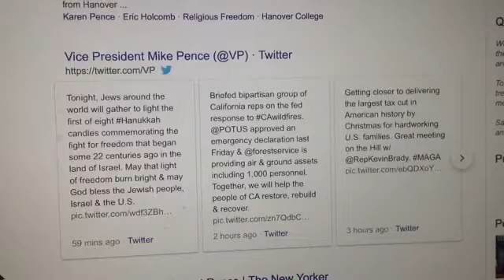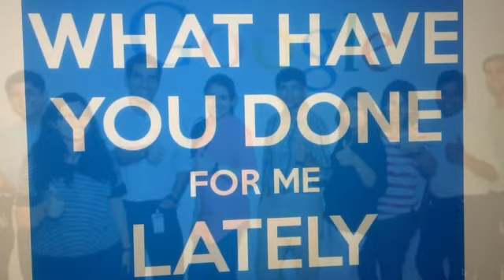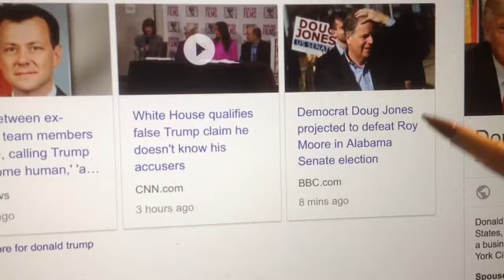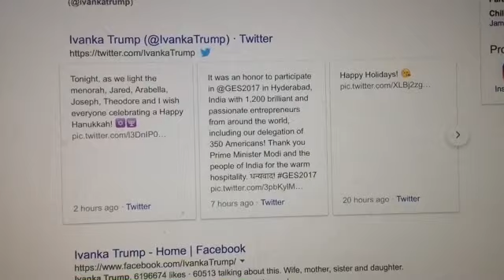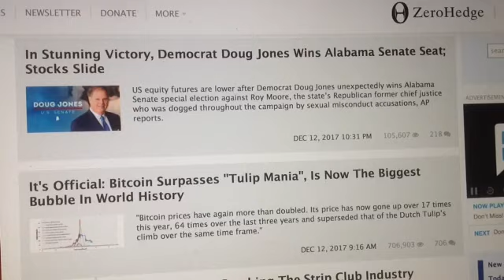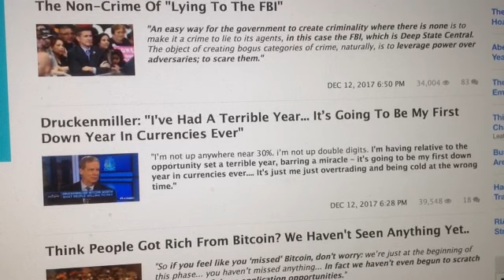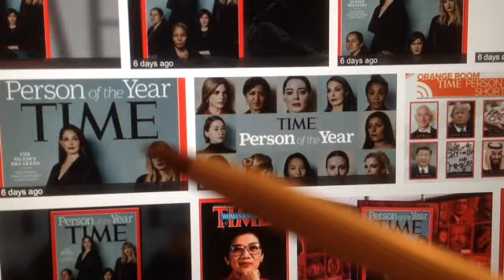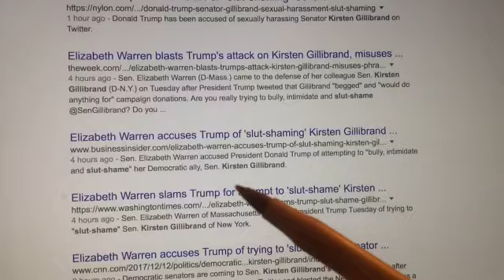"Day 327" What has the Donald Trump Zionist Regime Done for me Lately ?